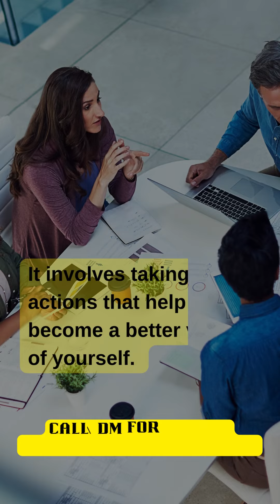Grow Yourself 😎🔥inspirational quotes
Don't Quit 😎🔥 sigma Rule ~ Motivational quotes

Life quotes WhatsApp status|English status| Best Inspirational quote

Best Friendship Day Quote~WhatsApp status😎🔥 | English status

Thank you to these websites for providing free and high-quality resources.